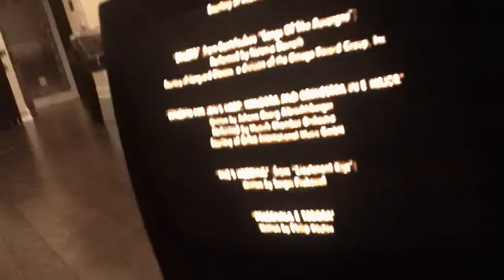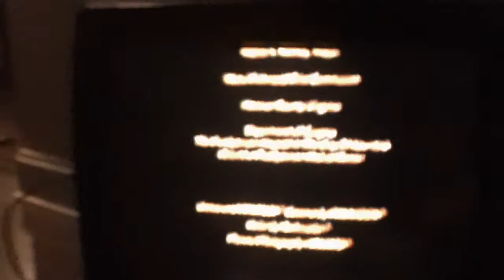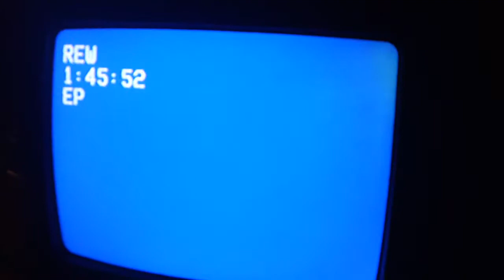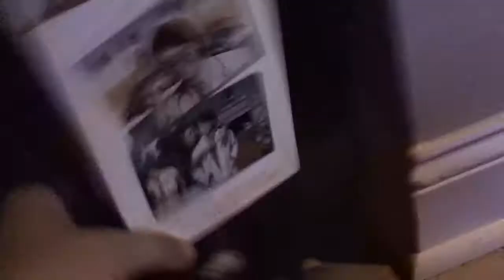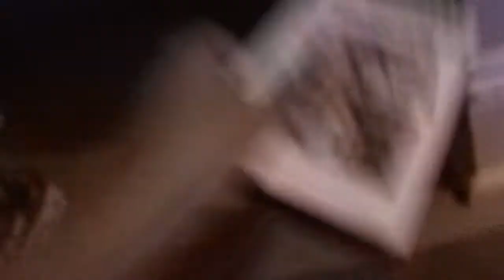Closing To Doc Hollywood 1999 VHS